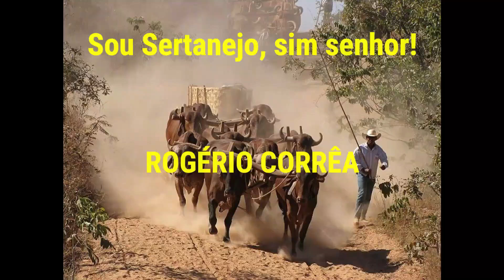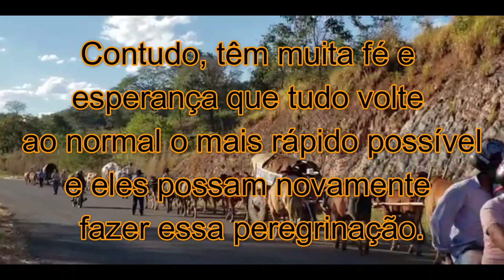Comitiva Geração de Carreiros de Uruaçu GO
Comitiva Geração de Carreiros de Uruaçu GO. Este canal foi criado para divulgar a cultura do sertanejo: festas de carros de boi, moda de viola, música sertaneja, cavalgadas, natureza, causos e muitas outras coisas da roça...
✅ Me acompanhe mais de perto:
🔻🔻 Você pode gostar desses vídeos também: 🔻🔻
Neste canal você encontrará tudo sobre festa de carro de boi, Carros de boi subindo serra [Aquele poeirão], [Boiada carreira arrastando madeira],  desfile de carro de boi, desfile de carros de boi em goiás, Comitiva Geração de Carreiros de Uruaçu GO desfile de carros de boi em trindade go, festival de carro de boi, Carro de boi atola em passagem de rio em Vazante e [Custa sair!], maior desfile de carro de boi do mundo, carro de boi, Carros de boi subindo morro [Boiadas novas], carreiro, Carros de boi e suas [Boiadas peculiares], carreiro por paixão, Carros de boi passando por riacho em [Vazante-MG], Rogério Corrêa, carros de boi, carros de bois, boi carreiro, fabricação de carro de boi, festa de carro de boi, maior festa de carro de boi itinerante do mundo,  Carros de boi com várias boiadasdesfile de carro de boi, puxando lenha com carro de boi, Carro de boi Titanic descendo a Serra da Boa Vista [65 balaios], puxando milho com carro de boi, carreiro por paixão, carreiro fé e tradição, carro de boi subindo a serra da boa vista.